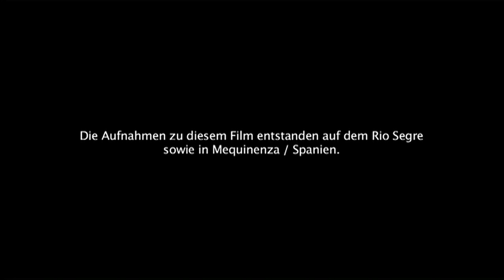Spinnfischen auf Wels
Das Spinnfischen ist nicht nur eine der erfolgreichsten Methoden beim Angeln auf diese gigantischen Raubfische -- es ist auch eine der spannendsten. Der Angelguide Bruno Brennsteiner zeigt in diesem Film, welches Gerät und welche Köder zum Einsatz kommen, wenn man mit der Spinnrute gezielt auf diese Fische angeln möchte.